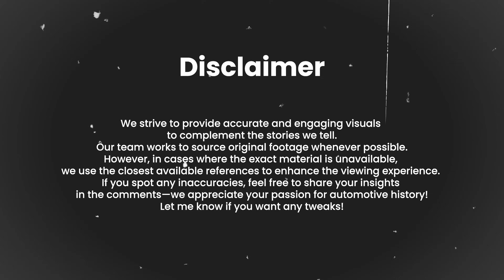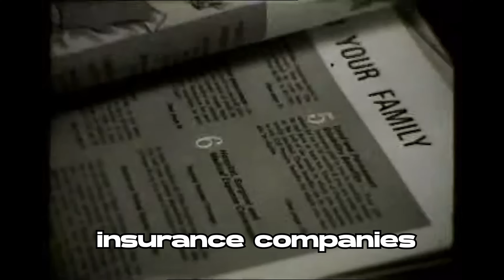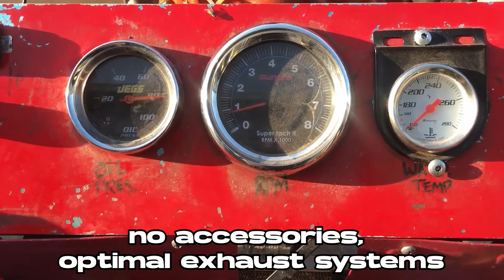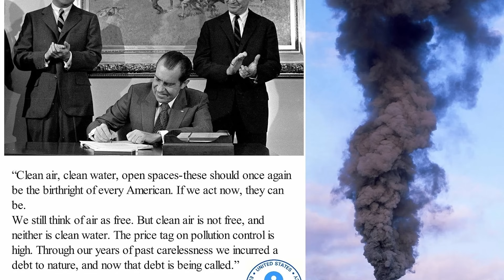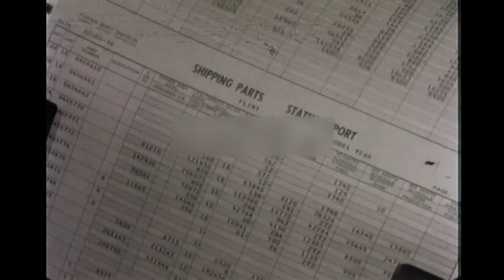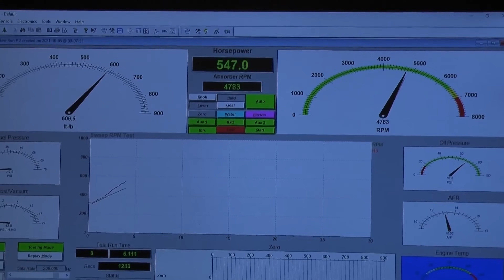The Shocking Truth behind Chrysler banned 440 Six Pack Engine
Uncover  The Shocking Truth behind Chrysler banned 440 Six Pack Engine!  in this must watch video! Learn about the history and controversy surrounding this legendary engine

this is a tale of engineering brilliance, corporate secrecy, and a powerplant  so scary   chrysler had to "assasinate it"

Key Comparison: 440 Six Pack vs 426 Hemi

Horsepower 390 HP 425 HP
Torque 490 lb-ft 490 lb-ft
Carburetion 3x2-barrel Holley 2x4-barrel Carter
NASCAR Status Limited use Banned (1965)
Street Rep Affordable bruiser Racing royalty

history
The Chrysler 440 Six Pack (also called 6-BBL) remains one of Mopar's most formidable yet underappreciated muscle car engines, with its history intertwined with racing politics and raw power dynamics. Here's the untold story:
The 440 Six Pack's Forbidden Power

Introduced in 1969 as a more affordable alternative to the 426 Hemi, the 440 Six Pack featured a triple two-barrel Holley carburetor setup and a 10.5:1 compression ratio, producing 390 horsepower and 490 lb-ft of torque

Its acceleration outperformed rivals like Ford's 429 Cobra Jet and GM's 454, often clocking 13-second quarter-mile times

Why the "Ban" Myth Persists

While the 440 Six Pack was never officially banned, its legacy is overshadowed by the 426 Hemi's NASCAR ban in 1965

However, the Six Pack faced indirect suppression:

Racing Politics: NASCAR and NHRA rule changes in the early 1970s penalized high-displacement engines, favoring smaller, emissions-compliant motors

The Hidden Legacy

Cost Efficiency: At half the price of the Hemi, it delivered near-equivalent performance, dominating stoplight drags

The Six Pack's true "shocking truth" lies in its untapped potential—a street king silenced not by rules, but by corporate and regulatory tides

AMERICAN Car History, Season 1

Best Community Comments

Actually, after building just a handful of 440 6 Barrel cars for the 1972 Model Year, the EPA stepped in and ordered an emissions recall for all 1972 Dodge and Plymouth cars equipped with the 440 6 Barrel engines. The accepted number of cars so equipped was either 3 or 5 cars. Either 2 or 4 cars were out in the press corps, the last one was ordered and paid for by a VP in the Plymouth Division. The press corps cars were returned for the recall and converted to a single 4 Barrel carburetor, the Plymouth VP refused to return his personal vehicle for the recall. He kept the car around a year and a half before selling the vehicle to another buyer. This car then disappeared and no-one knows where it is. The press corps cars were sold to buyers and all disappeared over time due to wrecks or just plain being used up or rusted out. These cars would all be super rare today and likely worth a fortune. It's likely if any still exist, it would be the 1972 Road Runner GTX as it would be badged because the GTX badging was automatically added to any 1972 to 1974 Road Runner with the 440 option. It that Road Runner GTX still exists, it's owner is sitting on a vehicle worth a fortune.

Horsepower figures weren't necessarily lied about, they were usually taken at a lower than optimal rpm. Of course, the engines made significantly more power when running at a HIGHER rpm. But the lower rpm horsepower readings were usually done to get better classifications in NHRA Super Stock/Stock Eliminator because the cars that won races on Saturday and Sunday were the ones young people wanted to BUY on Monday.

The six pack engines. Also had  massive sized   connecting. Rods for more strength

They were an early version of VVT.  I used to think these were totally unnecessary with mechanical secondary 4 bbls.  But they're pretty clever: at lower rpm, the cylinders must draw air through an extra 90 degree angle and 5 extra inches of manifold tunnel.  Plus, all eight cylinders must breath through an extra wimpy 2 bbl carb at that time as well, further enhancing low rpm drivability and torque.  Then when rpm is high, there is an extra 285% breathing capacity, without the 5 inch 90 degree reach.

The Truth is Chrysler took an engine that was made for the Imperial and bought a triple  manifold from  Edelbrock and installed that with 3 2-barrels.